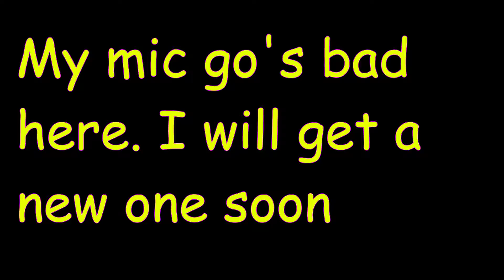payday ep 3 HOSPITAL ROBBERY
Sorry about bad mic audio I will get another mic soon. Please enjoy. Oh by the way today we are joined by Pherblo who help's us with the robbery.
sorry nick/jive records I will not use music owned by you again. I was not aware and I do not object to the demonitzation. It will not happen again

Not all of these were used in the production of this video but all through my videos.

I apologize if you were not credited for your content such as music or sound effect please alert me in the comment below and I will fix it as soon as possible

"Sneaky Snitch,Monkeys Spinning Monkeys,Hitman
Fearless First,Scheming Weasel (faster version),The Descent,Ice Flow,Heartbreaking,Crossing the     Chasm,Ghost Story,Darkest Child,Severe Tire Damage,Killers,Industrial Cinematic,The Complex,Tyrant,floating cities